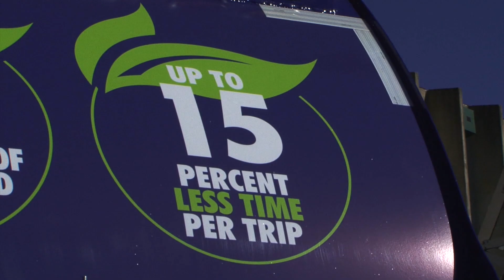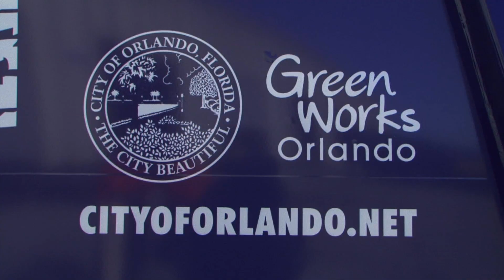Orlando's Hydraulic Hybrid Garbage Trucks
The City of Orlando launched a new fleet of hydraulic hybrid garbage and recycling trucks on December 26, 2014.  The new trucks will benefit both Orlando residents and the environment with features that will reduce fuel consumption by up to 50% while collecting the same amount of residential waste and recycling as a traditional truck; operate quietly throughout neighborhood streets; reduce collection time, with collection efficiency improving by 5-10%; and pay for themselves in five years through reduced fuel and maintenance.